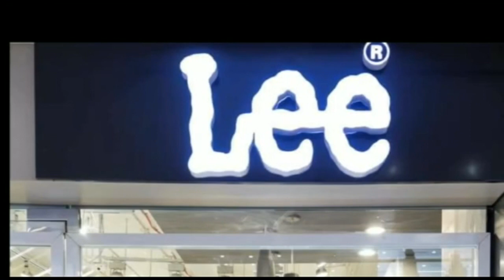राजद प्रवक्ता मृत्युंजय तिवारी का बयान खरमास के बाद खेला होगा